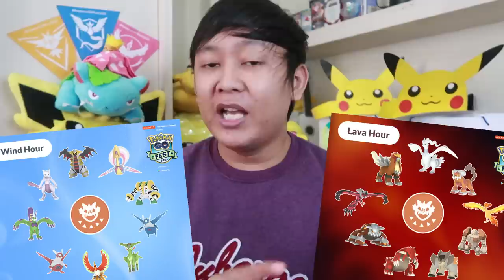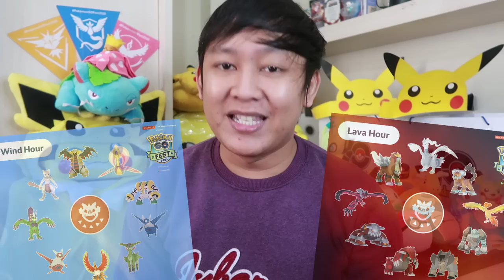LEGEND DIALGA NGAMUK, POKEMON ERA BERBEDA BERMUNCULAN !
DIALGA SHINY AKHIRNYA DATANG !
Gara-gara Hoopa mendatangkan Dialga, Waktu kacau, Pokemon era berbeda muncul!
Punya Shiny Dialga??? COMMENT!

Dukungan lebih dari 15.000 rupiah dapat Hadiah, reward Raid Mabar with adodido!